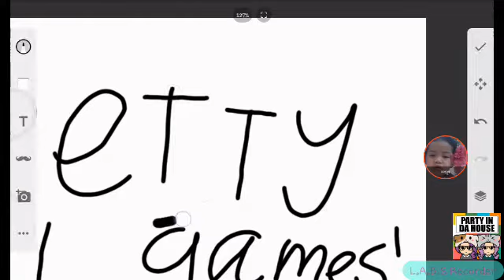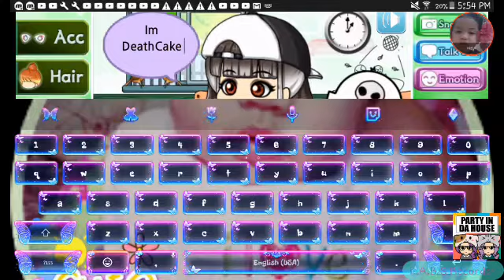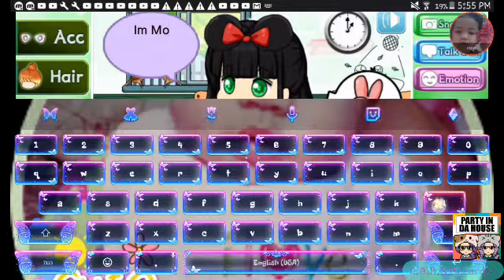Pretty Girl Games: Childrens Day - Last Part!: Part 2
Granny time after this video is uploaded 😁😁😁😨😨😦😦☺☺😀😀